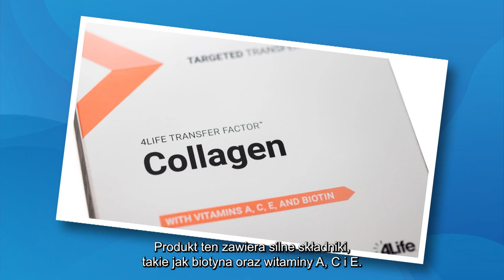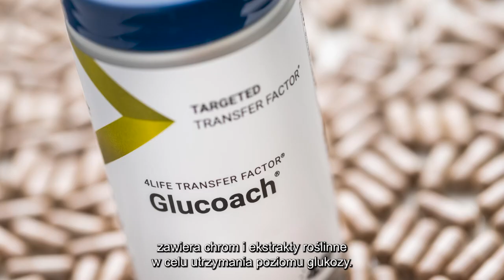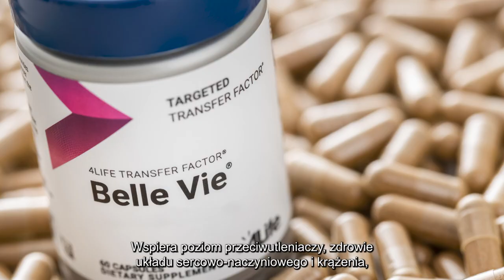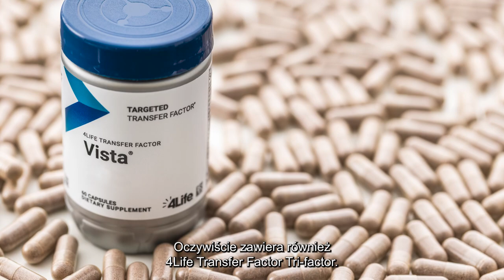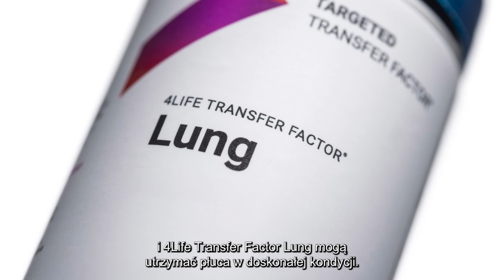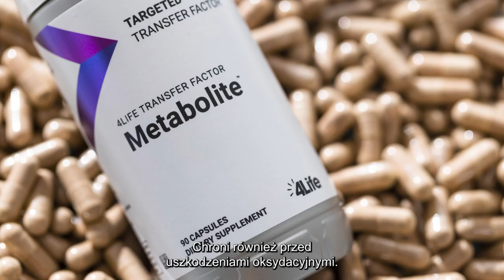Moc ukierunkowanego czynnika przekazu w Twoim życiu